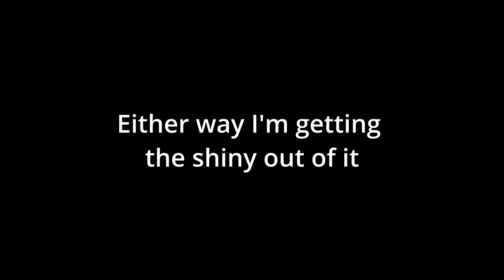I (Sort of) Caught Shiny Dratini?! | Pokémon Let's Go, Pikachu! and Let's Go, Eevee!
I really wanted to shiny hunt Dratini guys, I really did, but there were so many complications.